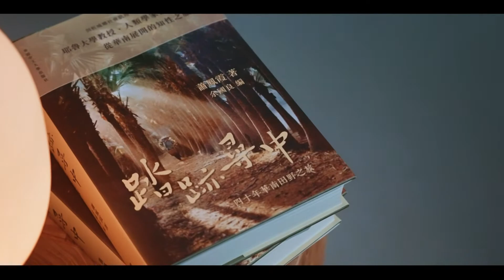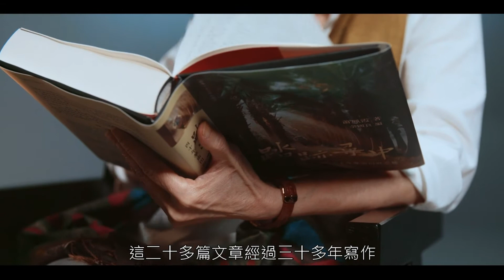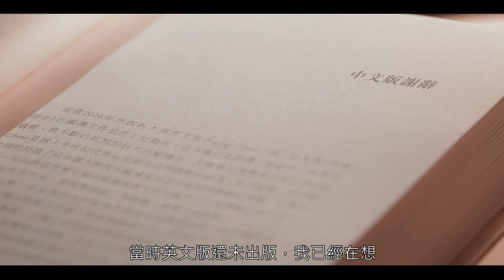學會關懷人類的土地—人類學家蕭鳳霞的四十年華南田野之旅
耶魯大學教授、人類學家蕭鳳霞著作《踏跡尋中》分享其近半世紀的華南田野考察之旅。本書將文化、歷史、權力、地方營造和身份形塑等歷史／人類學核心主題融而為一，並以批判的社會理論、田野調查和檔案文本為基礎，仔細推敲而得。

她渴望與大眾分享這些經歷，鼓勵讀者觀看世界時不要自設界限，而是多一份同理心，理解我們所關懷的土地。